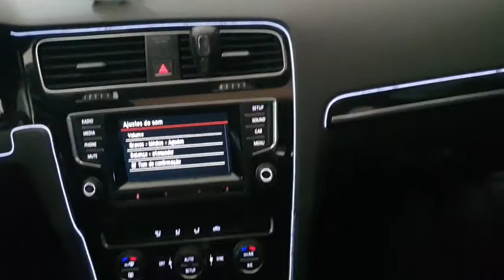FIBRA LED NEON PAINEL GOLF TSI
como por led neon painel golf tsi 2015